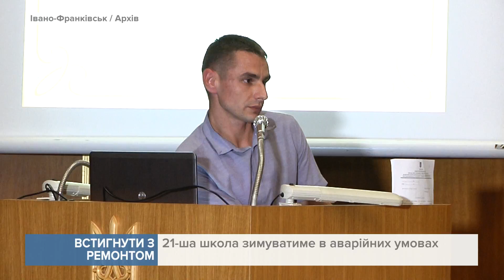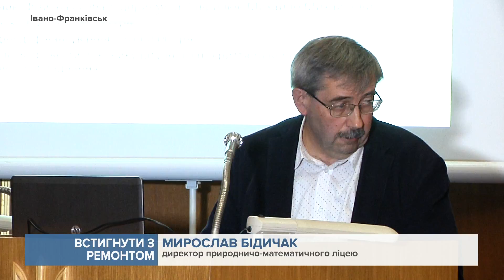21-ша школа зимуватиме в аварійних умовах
Тут не встигають відремонтувати систему опалення.